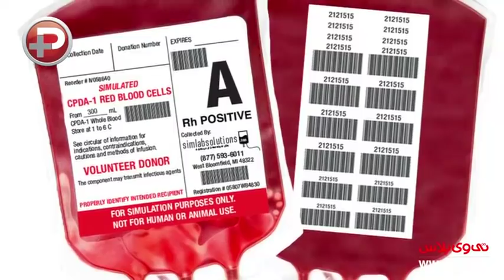دومین گروه خونی رایج در دنیا چیست و چه رژیم غذایی برای این افراد مناسب است؟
سرطان معده، این آدم ها را تهدید می کند!/ از لبنیات دوری کنید/ دومین گروه خونی رایج در دنیا چیست و چه رژیم غذایی برای این افراد مناسب است؟